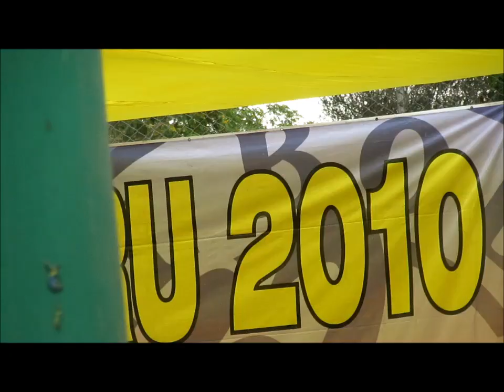chapa tu rollo y destrúyelo slide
Chapa tu rollo y destrúyelo el nuevo disco de full body certificación 28 y 29 de noviembre en el Lawn Tennis de la exposición . Aqui solo microvideosque mi cámara puede hacer cuando toma la foto Unete a nuestro grupo en el facebook